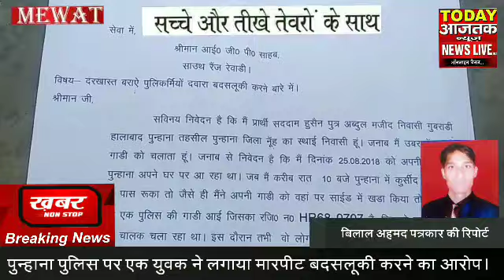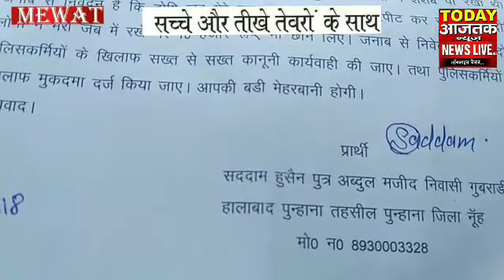पुन्हाना पुलिस पर युवक ने लगाए बदसलूकी करने के आरोप,एसपी को दी शिकायत,कार्यवाही की मांग।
टुडे आजतक ऑनलाइन न्यूज़ चैनल पर मेवात जिले से खास रिपोर्ट देखना ना भूलें।